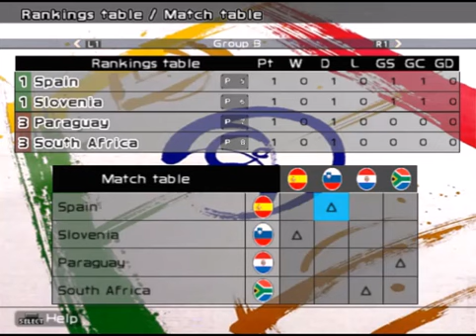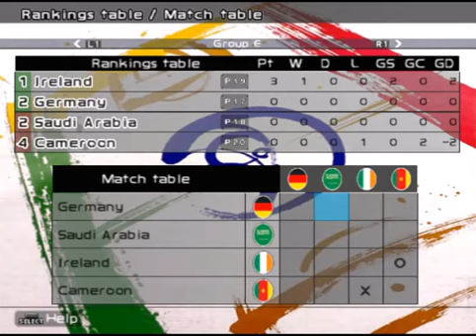FIFA WORLD CUP 2002 | EPISÓDIO 4 | GRUPO D E GRUPO E | PES 6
Fala galera como vocês estão?

DEEM JOINHAS E DIVULGUEM PARA SEUS COLEGAS E DEEM SEU FEEDBACK PARA MAIS VIDEOS!!!👍

SEGUEM LA NO ROXINHO🟣

INSCREVA - SE !!!🔴